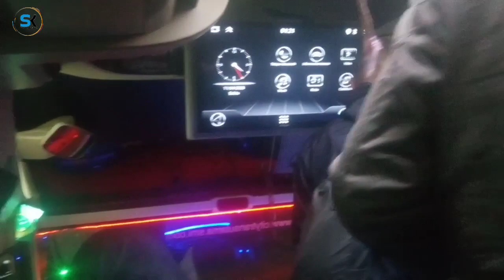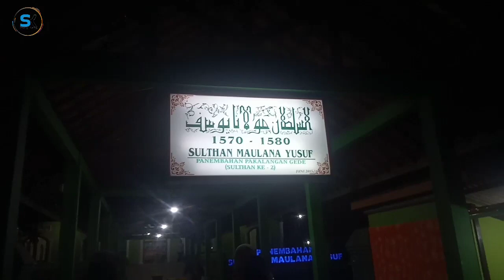sarapan nasi uduk // ziarah ke makam Sultan maulana Hasanuddin masjid Agung Banten